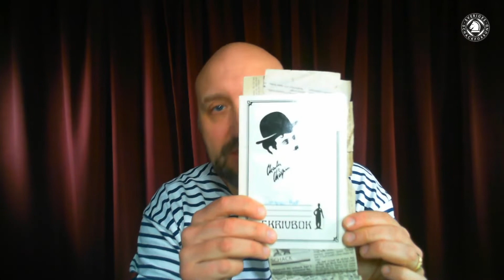Jespers guldkorn: Första fällan